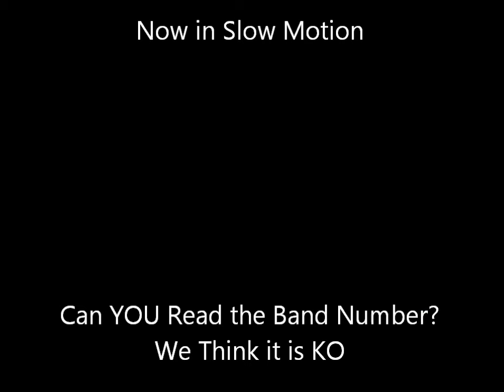2015 Banded Osprey Tries to Mate with Harriet 5 29